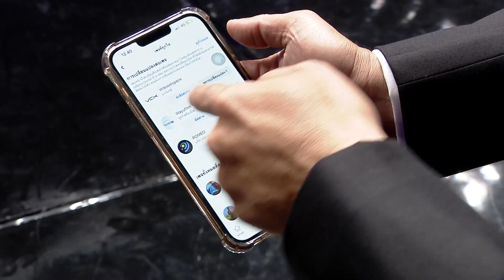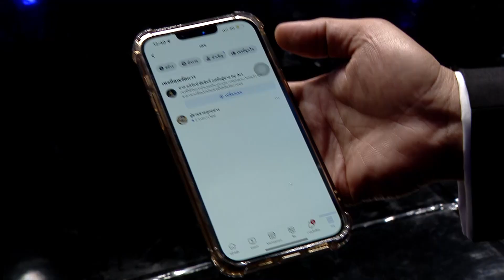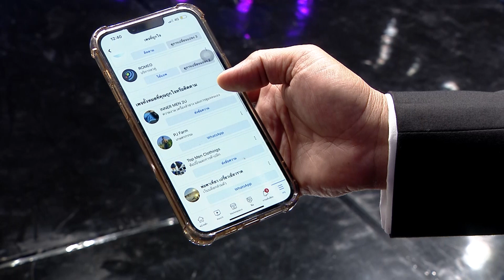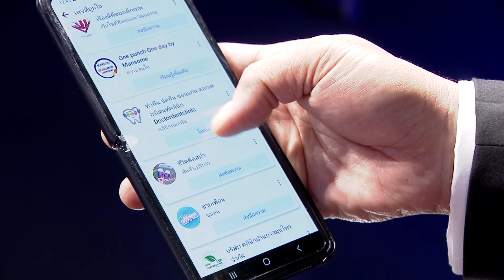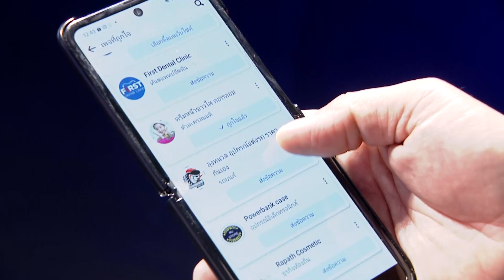หนุ่มโสดมีพิรุธ! สาวโสดขอดูเพจที่กดไลค์ ว่ามีอะไรซ่อนอยู่ไหม l Highlight Take Me Out Thailand SS18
ดูคลิปเต็มได้ที่นี่

ต้อนรับสู่ Take Me Out Thailand กับสาวโสดสุดแซ่บ และหนุ่มโสดสุดหล่อ
ติดตามได้ทุกวันเสาร์  เวลา 14.00 น. ทางช่อง 3 และรับชมย้อนหลังได้ทาง Youtube : TV Thunder Official

และพบกับ Take Me Out Reality ติดตามได้ทาง AIS Play ทุกวันอาทิตย์ เวลา 17.00 น.